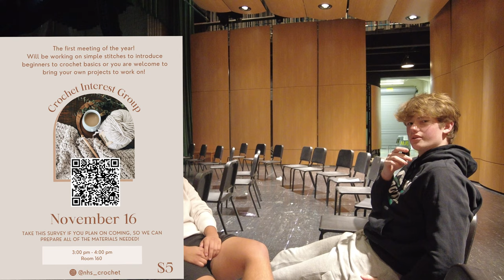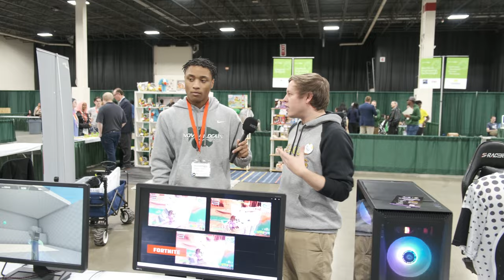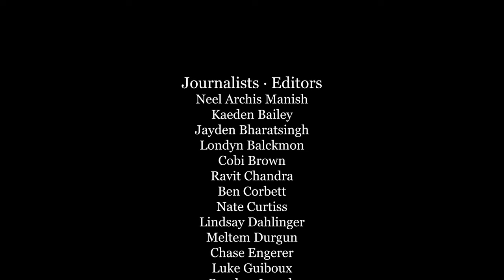11-15-23 Cat's Eye News